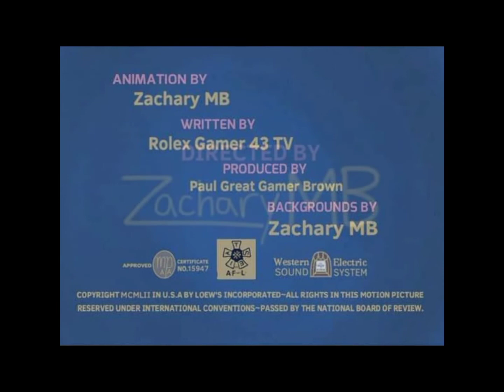Life With Jerry (1953) Fanmade Intro